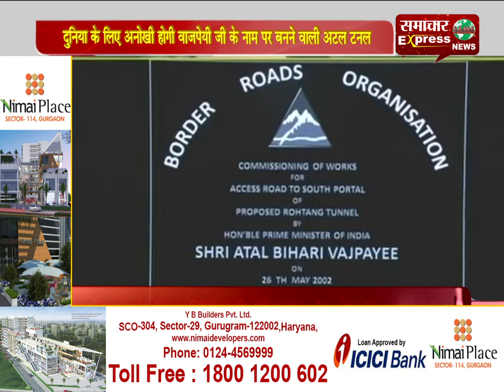दुनिया के लिए अनोखी होगी वाजपेयी जी के नाम पर बनने वाली अटल टनल